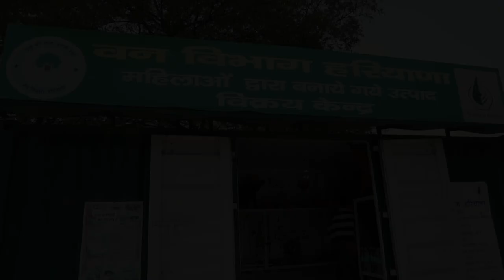Sultanpur National Park | Bird Sanctuary | Haryana Tourism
Sultanpur National Park Bird Sanctuary is a good place to spend a quality time with your friends and family, If you love nature and interested in nature, bird photography so this place is for you. this is also a good picnic spot in Gurgaon/Gurugram Haryana (Haryana Tourism).

Also, for a day out, scholl picnic or just to get relax and spend an quality time in between nature and musical sounds of birds, you can come here. we visited there in the morning so did breakfast at a nearby hotel, the Dhaba kam hotel was good and economic.

Aangan Dhaba(Aangan hotel) is just beside the highway and nearby to Sultanpur National Park Bird Sanctuary, there is a variety of food with good taste, I must say value for money.

You, also can organise a bike ride to Sultanpur National Park | Bird Sanctuary | Haryana Tourism

 Welcome to the Youtube channel Mountain Wheeler formerly Himanshu Vlogs.